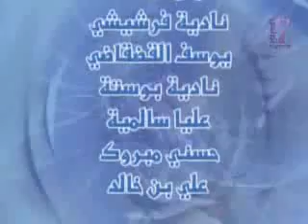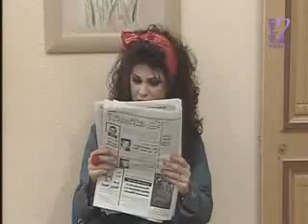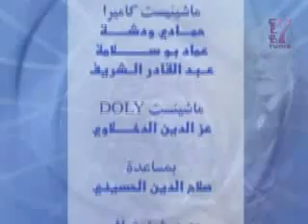Choufli Hall 2006 CD2 Ep 12